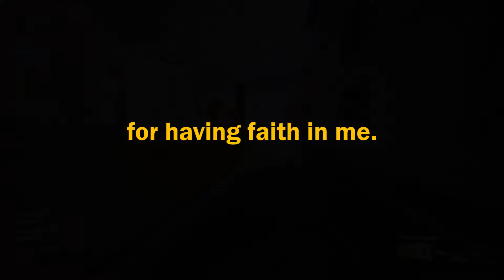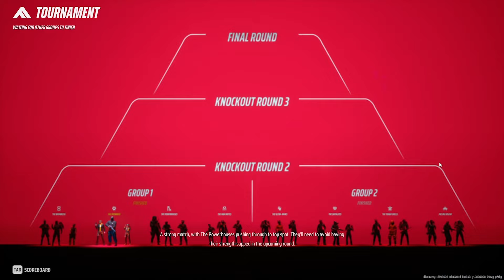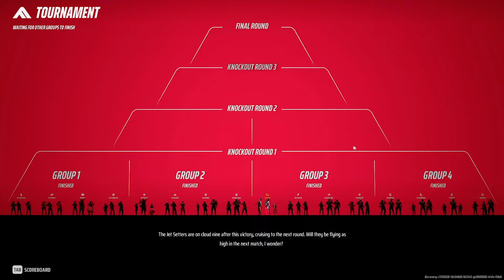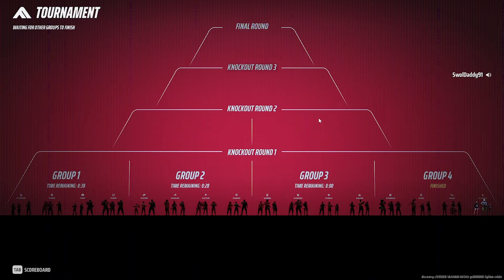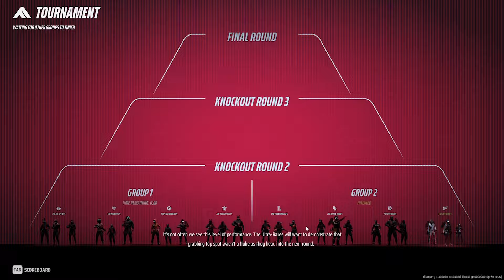SoloQ Throwing Knives to Diamond Ep.5 THE FINALS RANKED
A short intro, then solo queue clips using the throwing knives in THE FINALS ranked.

Streaming Friday, Saturday, and Sunday mornings at 9 central.

46.9 cm/360

It really means a lot to me when y'all watch my vids. I am not sure what I would really talk about so that's why intros are so short. Also, a lot of you normally skip my talking anyways sooooo yeah. No harm, just something I noticed and will change.

Video Contents:
    0:00 - light getting defibed
    0:34 - Intro
    1:08 - Vid
    43:40 - Outro

All music from my Epidemic Sounds license.

software:
    Obs Studio